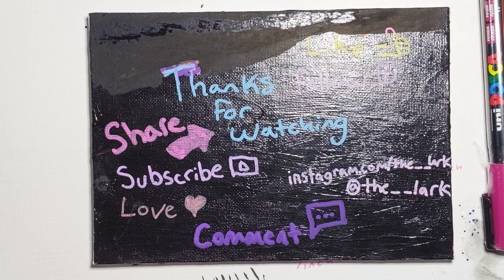Art | Flag of the mutated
Flag of the mutated is a piece on a 5 inch by 7 inch canvas made with Posca paint markers and a sticker.

I imagine in the center is a mutated cell the one that is responsible for causing any and all mutations. It's reaching out to see what else it can contaminate, feed on.